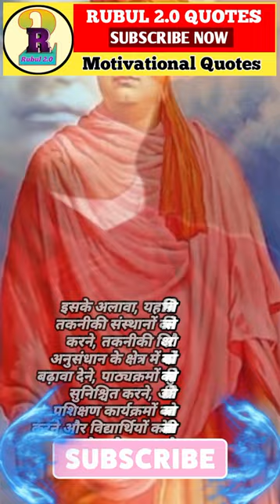Chhattisgarh Swami Vivekanand Technical University#shorts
YouTub Channel
Rubul2.0 Quotes

Videos ko  like
And comment karo

sexist sexist
sexist sexist moments girl
sexist sexist moments
bal gangadhar tilak
bal gangadhar tilak political th..
balveer
jindagi ki na toote ladi
jisoo flower
sexist
short video
aaaa aaaa aaaa song hindi
aaaa aaaa aaaa song tiktok
bal gangadhar
dị pickup dị pickup
dum dum mast hai full song
sexist sexist shorts
tractor
virat kohli ki pant utar gayi
12 percent club
123 hindi
2013 kedarnath flood video
3d animation
52 gaj ka daman
a ganpat chal photo khinch
aaaa aaaa aaaa sSong
aadi purush trailer
aaj ka gana video
aaj ka taaja news
aaj mere yaar ki shaadi
aaram aata hai deedar se tere
abhi ke serial
adah sharma movies
agyaat full movie
ajnabee songs
akkad bakkad bambe bo
akshara singh block
amir garib
apple 13
arjun ka ped
arshdeep singh stump break
arshi khan